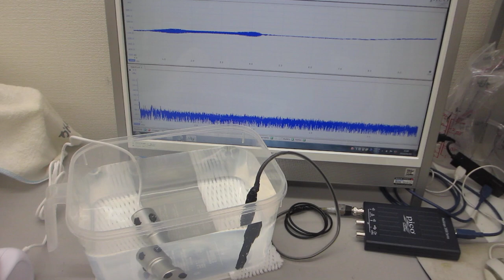ポータブル超音波洗浄器と超音波プローブによる「新しい超音波発振制御技術」